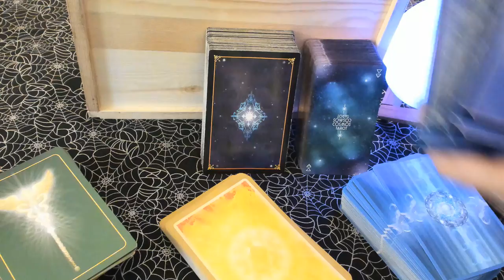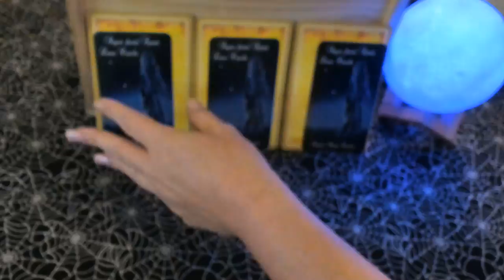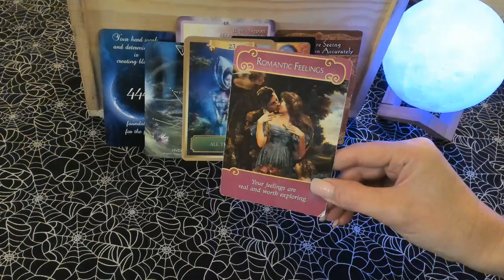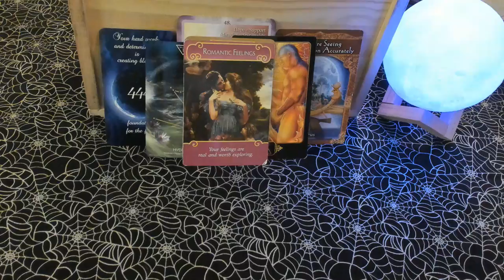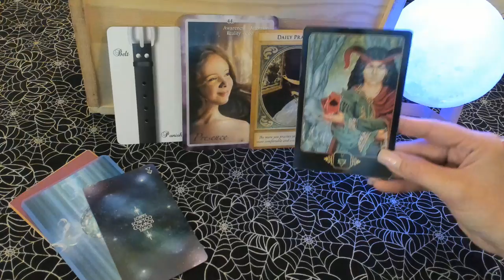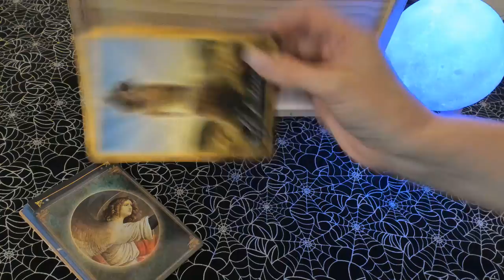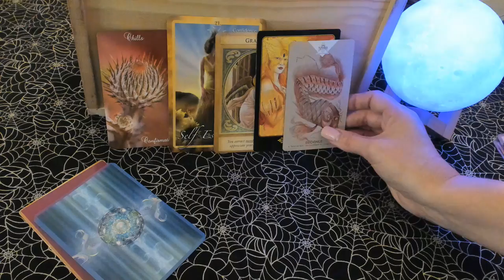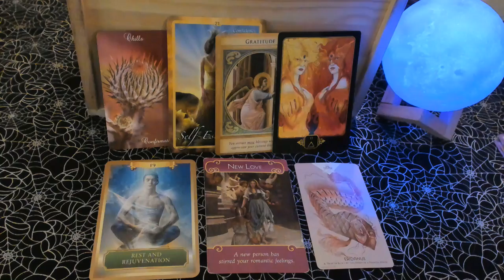PICK A CARD | What's Coming in for You Next? |TIMELESS TAROT READING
Time Stamps:

Pile 1)  4:16
Pile 2)  9:13
Pile 3)  15:56

Decks Used in order:

Signs from Spirit Love Oracle by Mystic Moon (Me) OUT OF PRINT
Chakra Insight Oracle Cards
Doreen Virtue Oracle Decks
Dreams of Gaia Tarot
Cosmos Tarot & Oracle Cards
Energy Oracle Cards
Romance Angels

💚 Amazon Wishlist:
Send to:
Mystic Moon

All Orgonites by Michele from Bells Wing & Bell